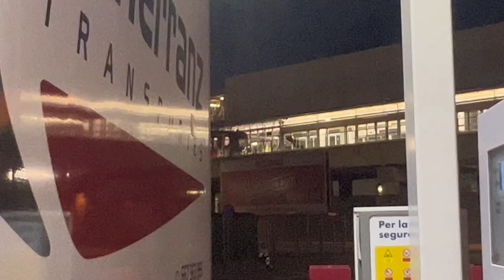How to get truck license in Spain | 2023 ka first Vlog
Welcome back to my trucking Vlog channel